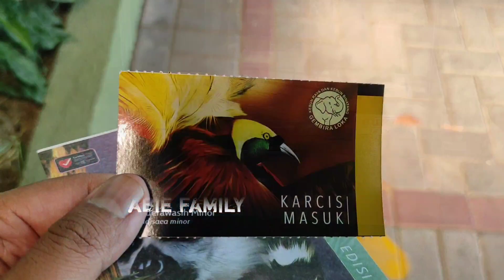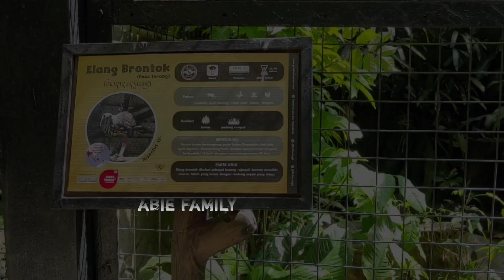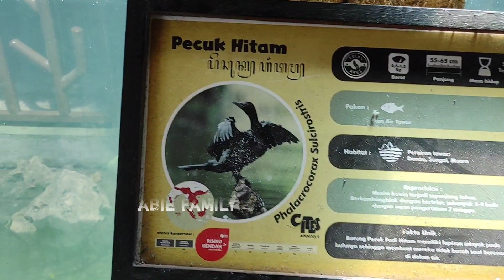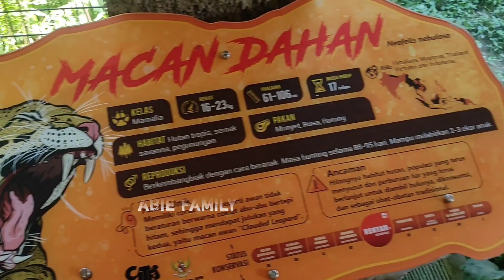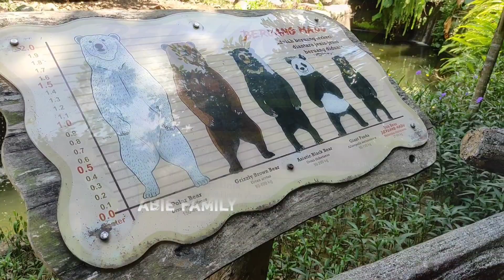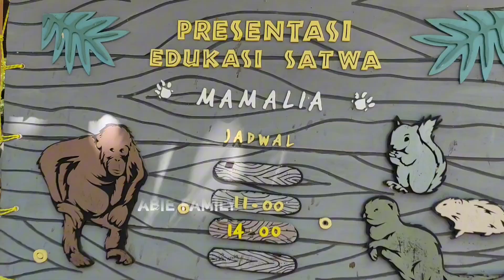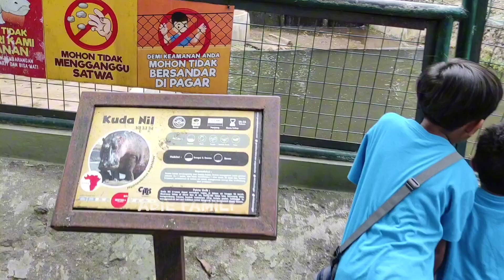GEMBIRA LOKA ZOO Yogyakarta 2024 | Kebun Binatang Terakreditasi A di Jogja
Vlog abie family kali ini adalah berkunjung ke  kebun binatang yogyakarta yang menjadi kebun binatang terbaik di indonesia. Kali ini kita mereview gembira loka zoo. Perjalanan dimulai lewat jalan malioboro , titik nol jogja , jalan panembahan senopati hingga sampai di lokasi gl zoo. Tiket masuk , kareta keliling, fasilitas gl zoo, perahu katamaran, dan aneka satwa akan dijelaskan di video. Intinya jika sobat mencari wisata keluarga di jogja dan wisata untuk anak di jogja maka Gembira loka zoo ini cukup recomended.